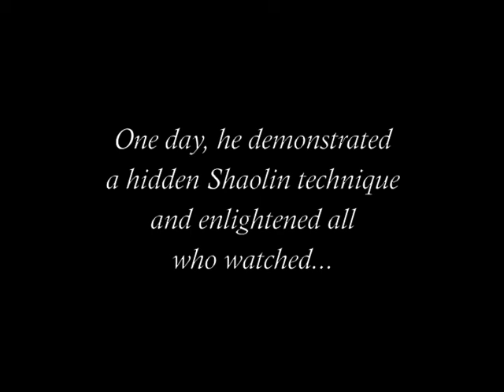[short film] The Blackest Black Belt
created 01.19.09

A re-enactment of a true event that took place in China

*Do not attempt this at home or without proper supervision!*

Canon PowerShot SD750 (set to video mode)